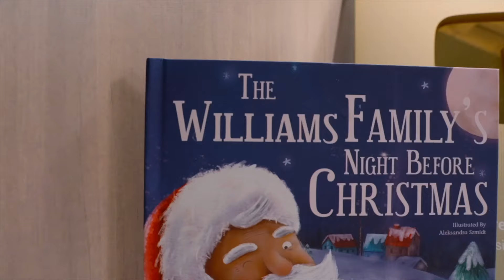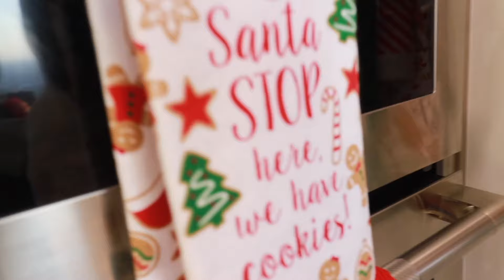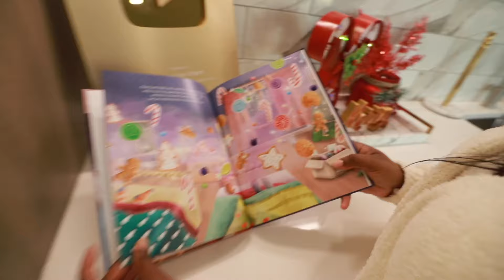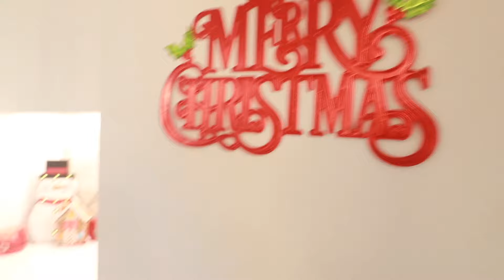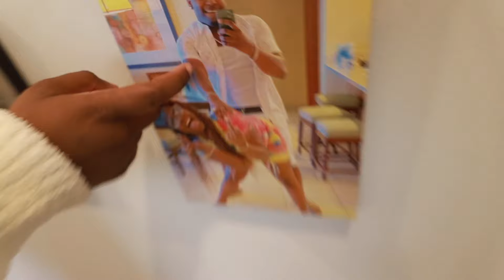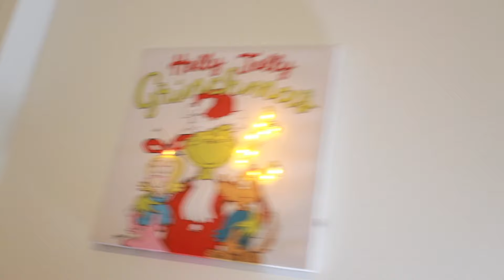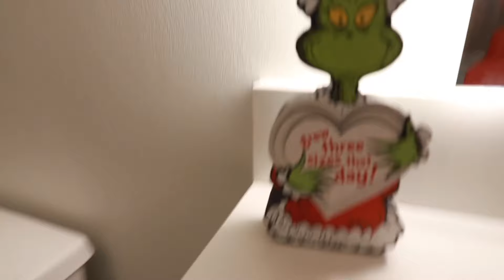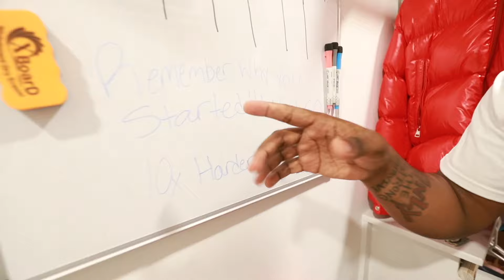Our INSANE CHRISTMAS DECORATION House Tour! | VLOGMAS DAY 2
IT'S VLOGMAS DAY 2 ! OUR OFFICIAL DECORATED CHRISTMAS HOUSE TOUR FOR THE HOLIDAYS! Do You like our Christmas House Tour for 2022??? Our CHRISTMAS DECORATION House Tour! **INSANE**